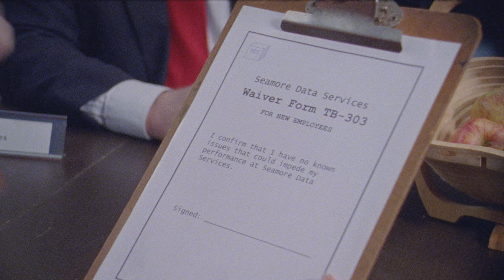Sea Moss - Candy Run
“Candy Run” is the lead single for Sea Moss’s second album SEAMOSS2 and its release is coinciding with album announce. It stars Wendy Rae Fowler (Earthlings?,  We Fell to Earth, Queens of the Stone Age) and uses 16mm film, VJ loops, analog video feedback techniques.